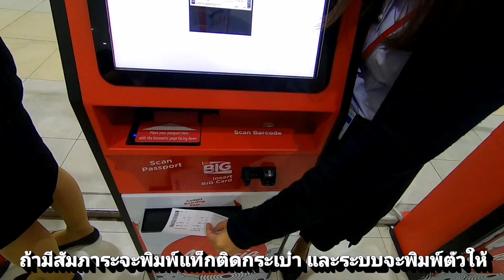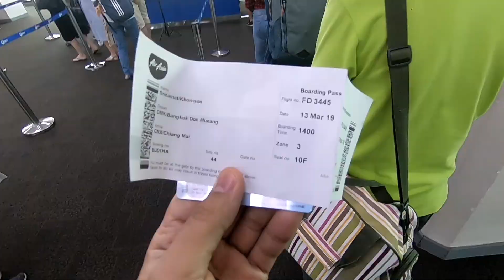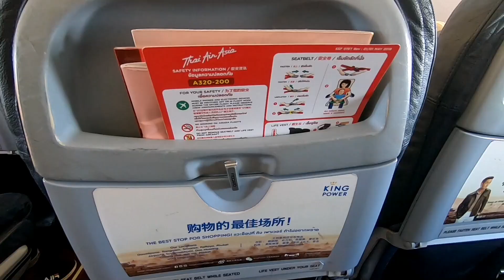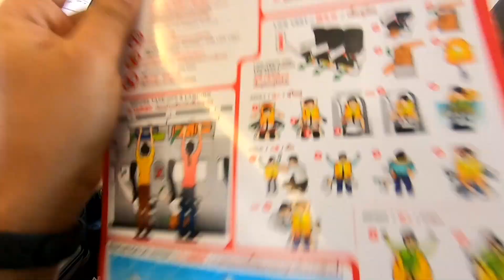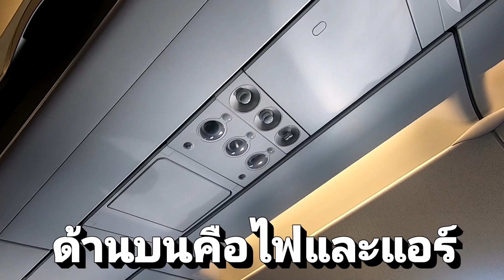ขั้นตอนการขึ้นเครื่องบินครั้งแรก l AirAsia ดอนเมือง-เชียงใหม่​